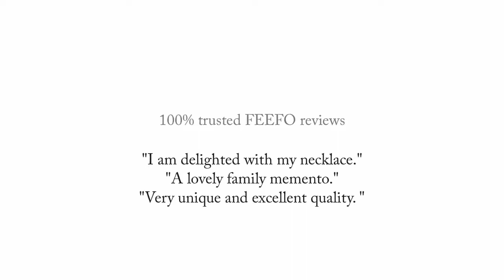Personalised Family Circle Necklace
A unique, handmade personalised necklace with a mix of silver, gold and rose gold loops that represent each member of your family.  Completed with a personalised gift card printed with your family names, it's a unique and timeless gift for mum.